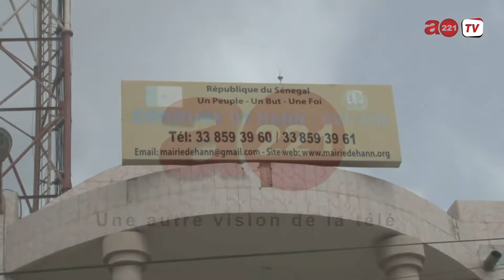Fuite d’hydrocarbure à Hann Bel Air: comment l’essence s’est propagée dans les quartiers ?